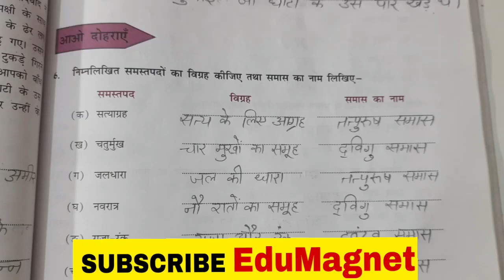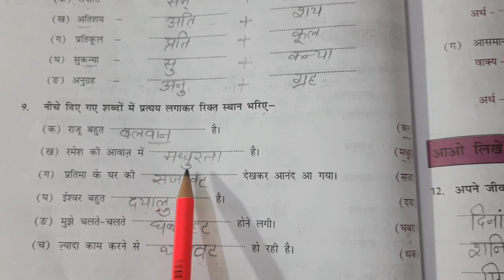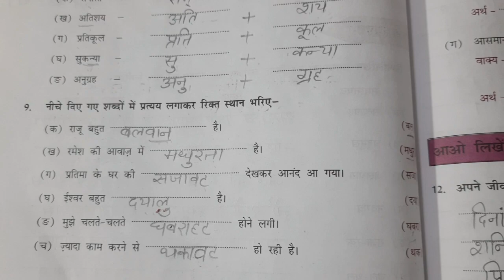DAV CLASS 8 HINDI ABHYAS SAGAR CHAPTER 12 पौधे के पंख | PART 2 EDUMAGNET